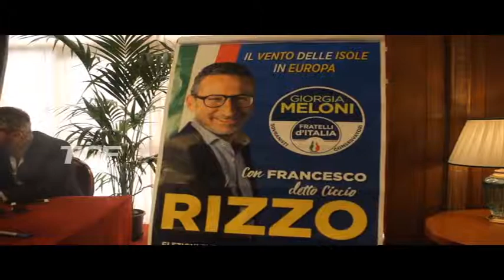EUROPEE FRATELLI D'ITALIA RADDOPPIA